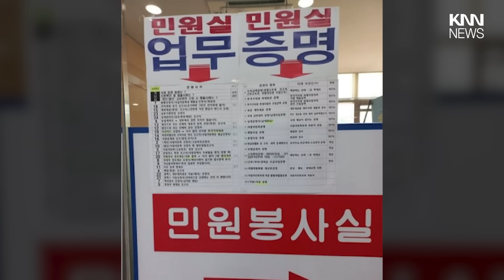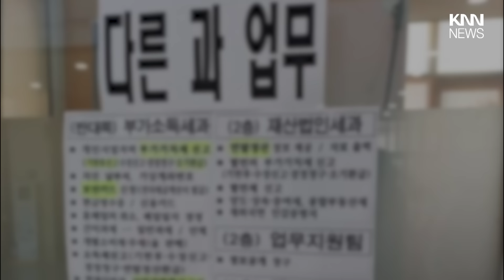"번호표 먼저 뽑으세요!" 주민센터 안내문 화제 / KNN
동사무소 내부, 커다란 글씨로 여기저기 안내문이 붙어 있습니다.

멀리서 봐도 한눈에 알아볼 수 있게끔 굵고 크게 쓰여진 종이에는
동사무소에 업무를 볼 시 미리 확인 할 수 있는 사항들이 자세히 적혀있는데요.